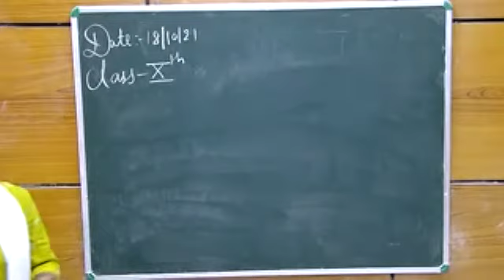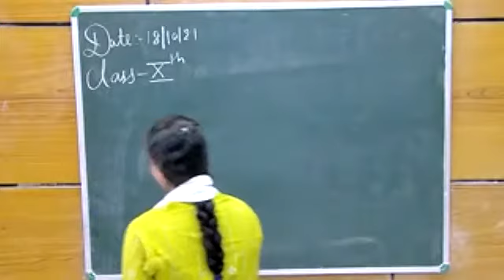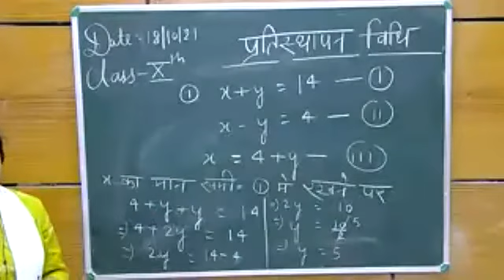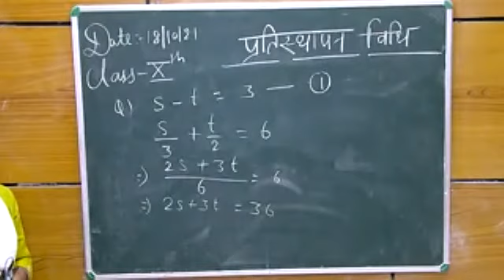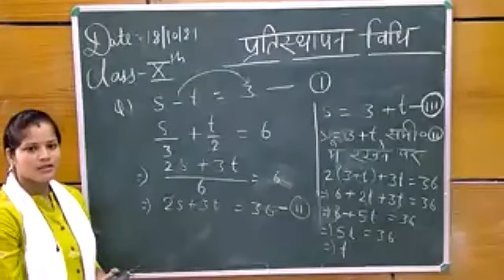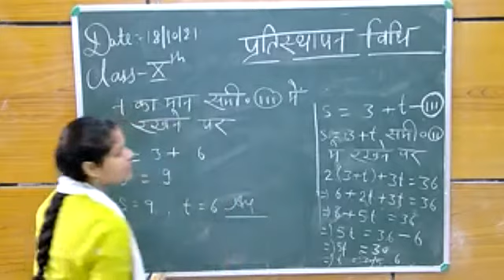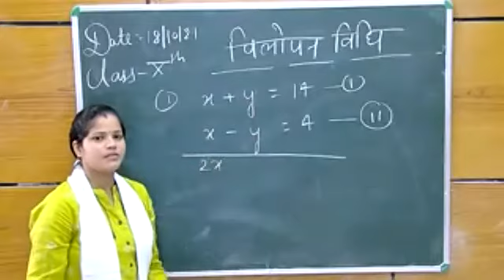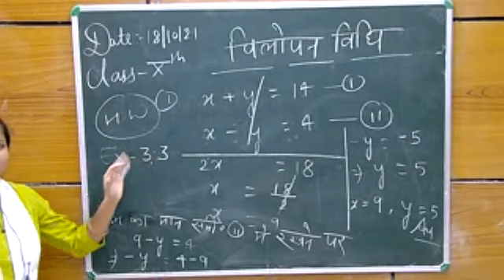MATHS_ std: 10th Substitution Method